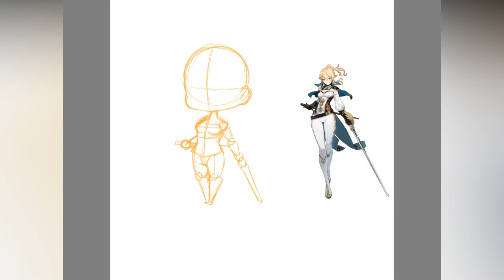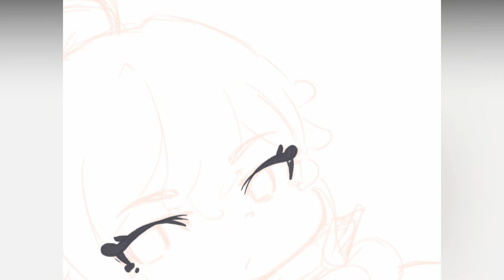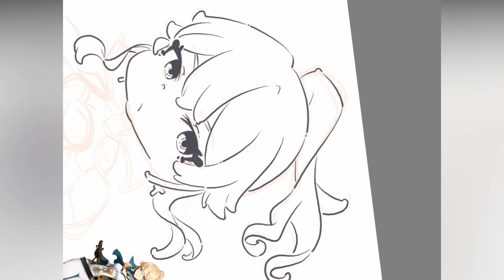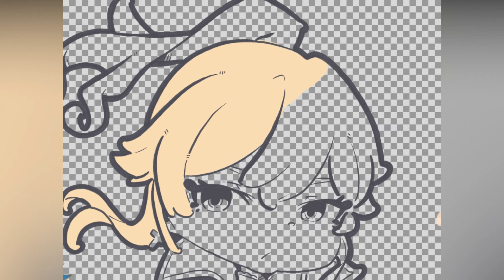701: Jean [Genshin Impact] | SPEEDPAINT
Character: Jean
Element: Anemo (Wind)
Weapon: Sword
Combat: Melee

             Genshin Impact | Acting Grand Master Jean - Theme OST

This video is for entertaining people only and as a reference for those who want to draw digital art chibis.

Please. Thank you for your time :) Have a beautiful day